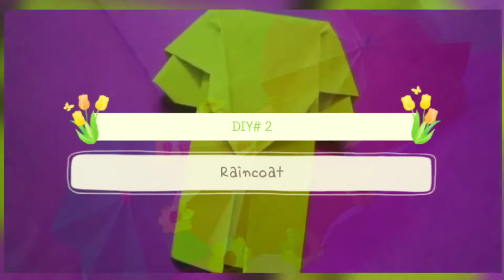DIY Monsoon Essentials | DIY Paper Umbrella | Gumboots | Raincoat | Goggles | Craftnook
As we run into the monsoon Craft nook brings you four really cute DIY which are super easy to make!